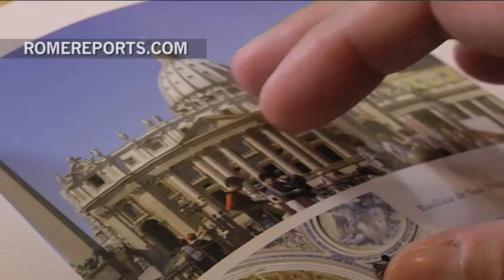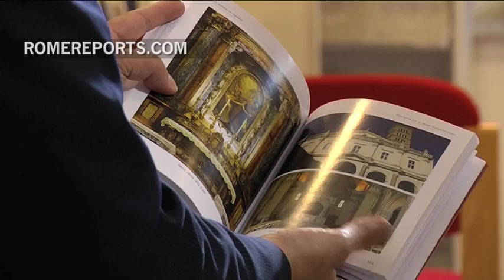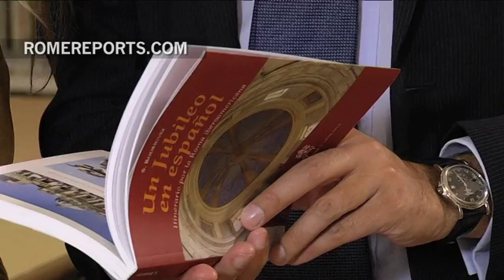El libro que descubre secretos y monumentos de España en Rom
Su autor dirige el Instituto Cervantes y dice que el libro es“como un mapa del tesoro”.